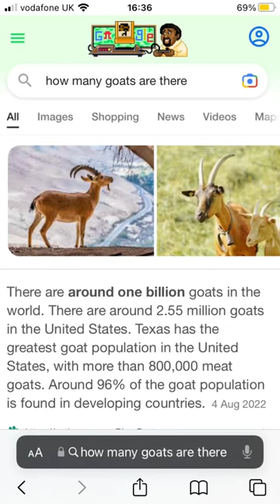How many REAL goats are there?🤨🤔